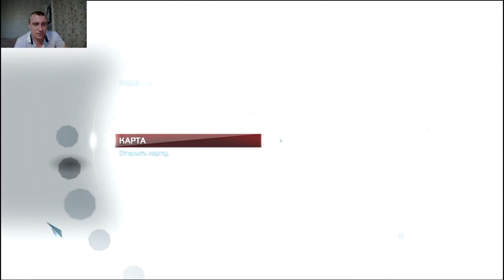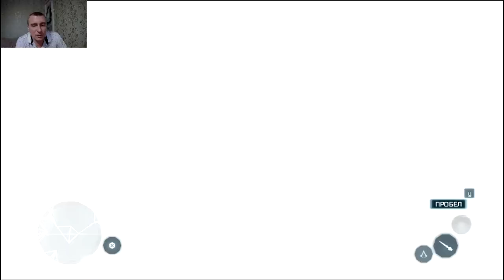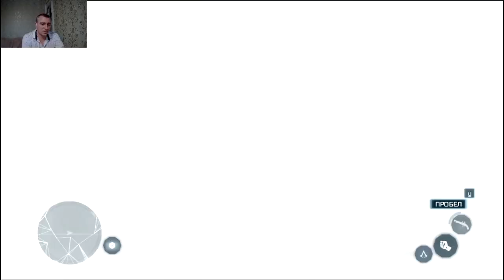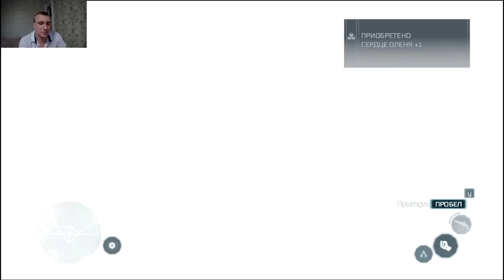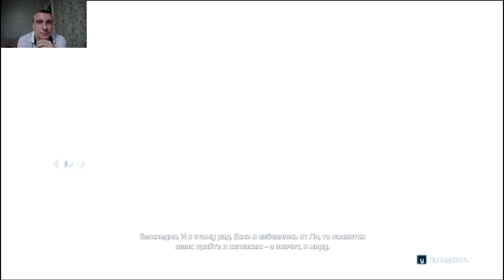Assassins Creed 3 #8 последняя помощь